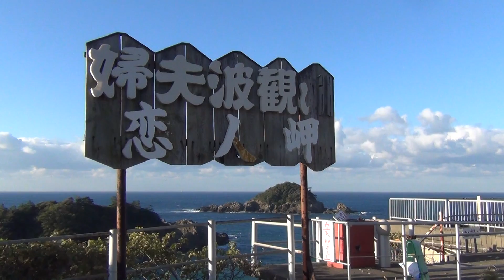すさみ町の恋人岬、夫婦波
西と東から打ち寄せる波は互いにぶつかり合い、珍しい光景を見せてくれます。
Two Lovers Point in the Susami Town in Japan, a husband-and-wife wave. The wave which comes in from the west and the east collides mutually, and shows a new spectacle.